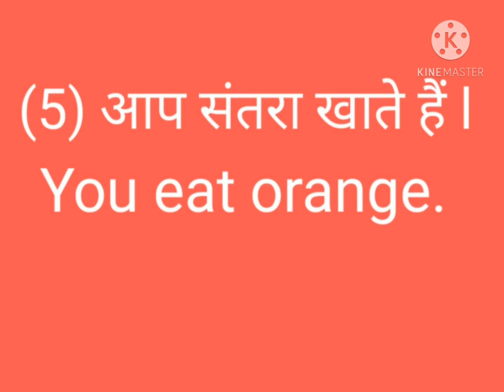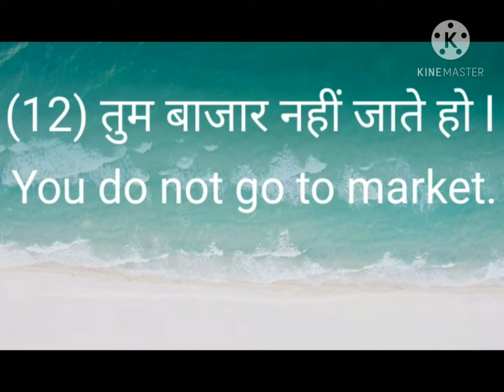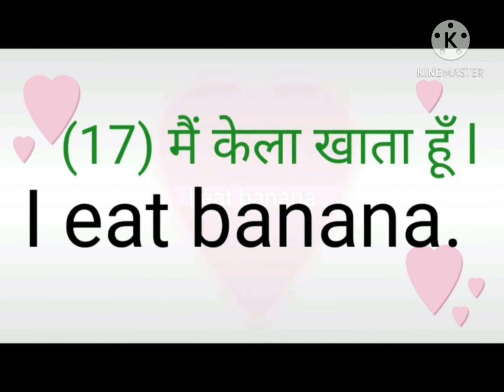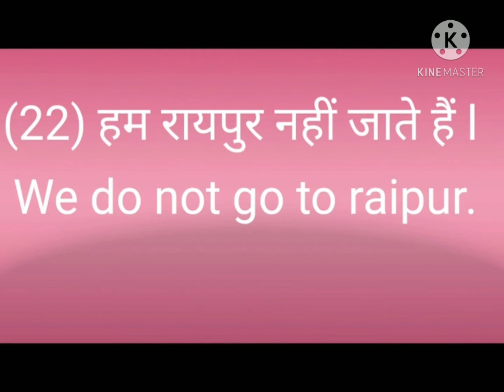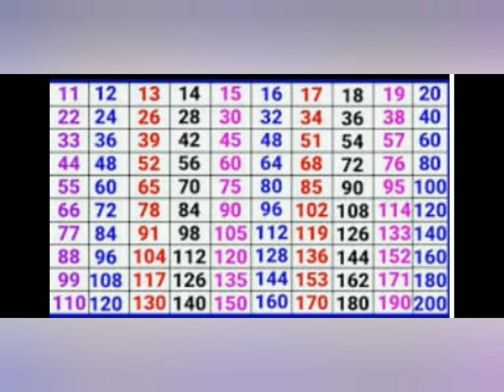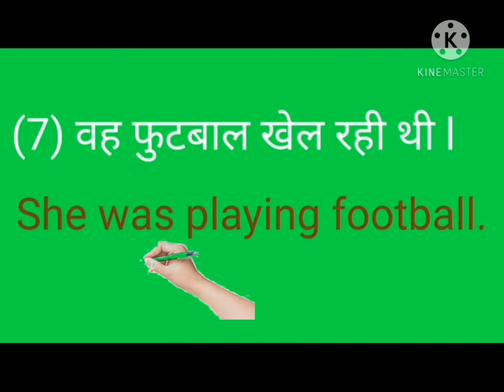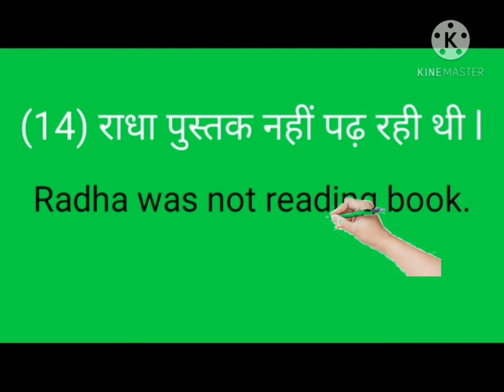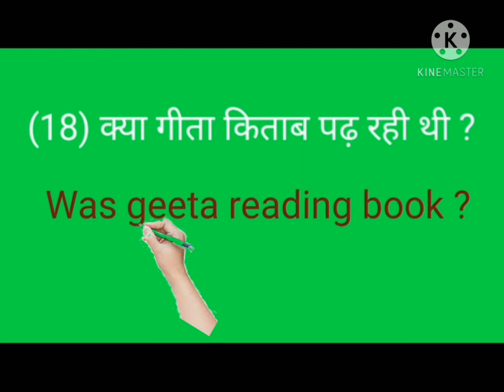Present indefinite tense Past continuous tense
Tenses
pahada
Cgschool.in
 tense
11to20 pahada
Past continuous tense
General knowledge
Ak study point
Cg board maths class
Ptd cg school
Chhattisgarh (lndia)
Cg board class 10th maths
Indian education
Ptd cg
Mathematics education
ptd cg class 10th english
english tenses
abcde